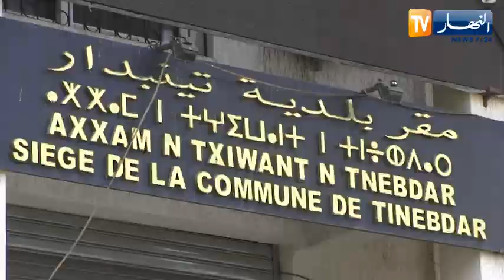بجاية: مبادرة تطوعية لترميم وصيانة البيوت القديمة بقرية ايقر أعمر بتينبذار